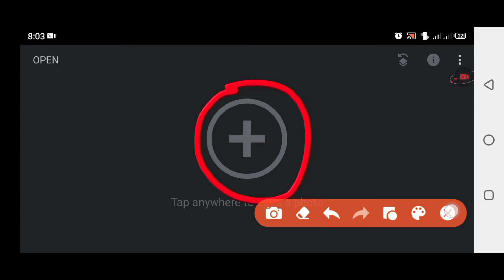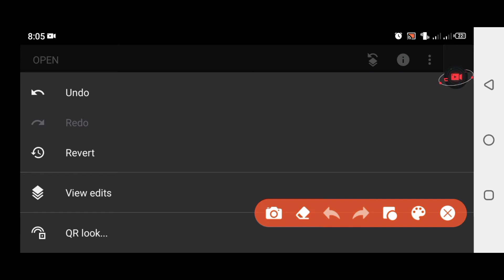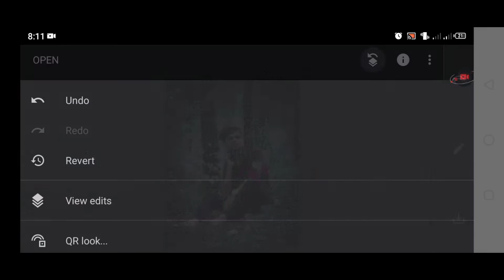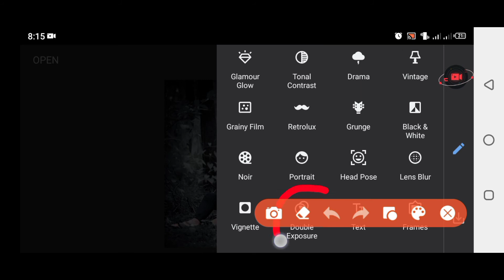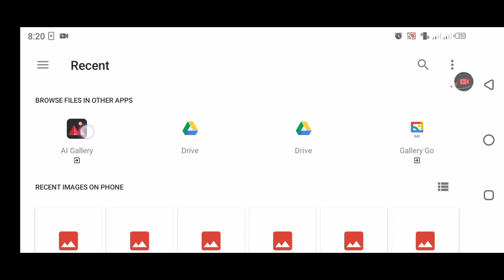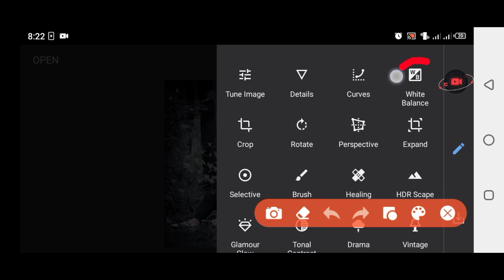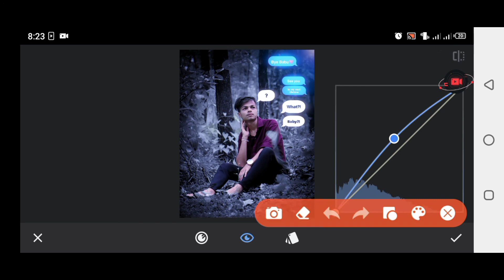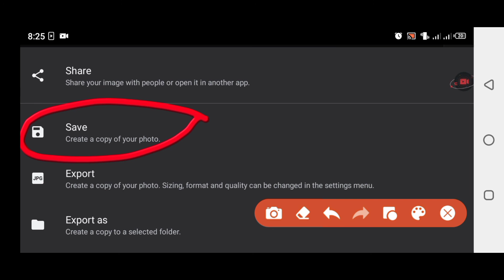Fake love photo editing snapseed || mood off photo editing malayalam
Snapseed photo editing malayalam || mood off photo editing malayalam || malayalam photo editing

Friends this are my top Snapseed Picsart Photo Editing Tutorials from my channel and this Snapseed picsart editing tutorials are my favorite too.

I hope you guys watch this Snapseed picsart editings. And learn this photo editing in Snapseed picsart.

snapseed
new
photo
editing
2021
Lightroom
mobile
photo editing
phone photo editing
orange effects
blue effects
dark editing
snapseed tricks
creative liton
AF EDIT Snapseed Editing
Snapseed Mobile
PicsArt
edit
kese
photo editing
Snapseed blue background
AF EDIT
Snapseed
snapseed tricks
creative liton,
 Snapseed Mobile
PicsArt
edit
kese
photo editing
Snapseed App
Snapseed tutorial

1: New Snapseed Photo Editing Tricks

2: Snapseed Background Colour Change

3: Snapseed Cyan Blue Effect Photo Editing

4: Snapseed Dark Blue Photo Editing

5: Snapseed Aqua And Blue Effect Photo Editing

6: Snapseed Amazing Photo Editing 2021

7: Snapseed Best Photo Editing Tricks

8: Snapseed Background Editing 2021

9: Snapseed Dark Black Photo Editing

10: Snapseed Blue Effect Photo Editing

11: Snapseed New Latest Editing Trick

12: Snapseed New Editing Tutorial

13: Background Editing in Snapseed

14: Background Colour Change in Snapseed

15: How To Use Snapseed App

snapseed color grading trick
snapseed hindi tutorial

SHOW LESS

AllSnapseedRelatedWatched